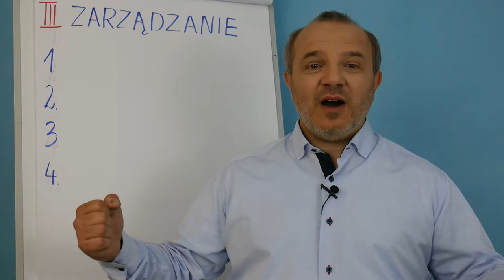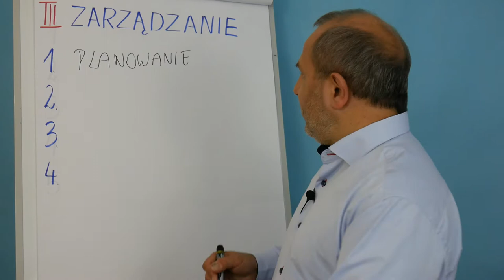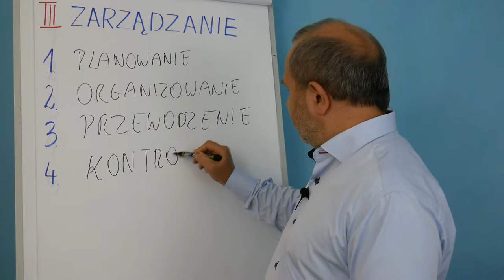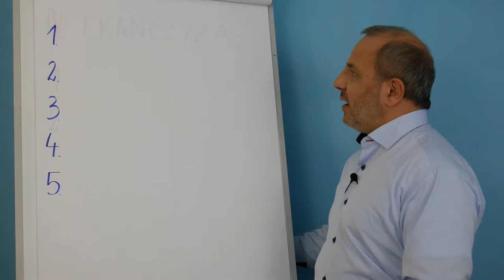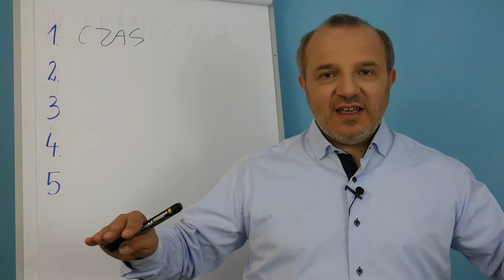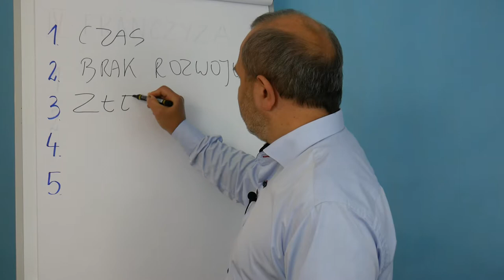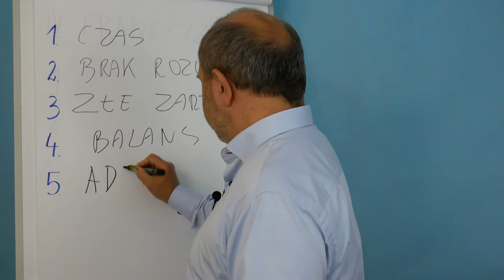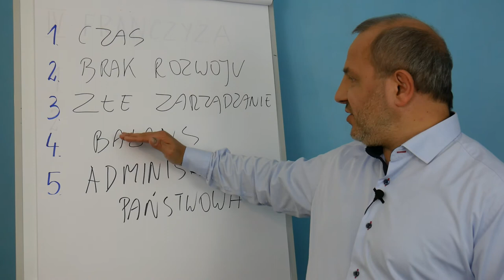Po co ci firma? cz.4/6